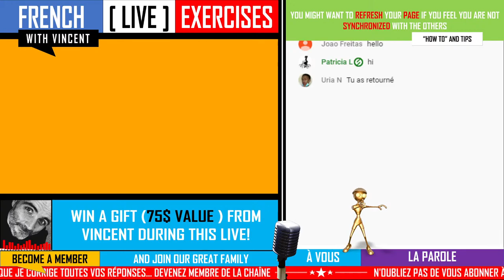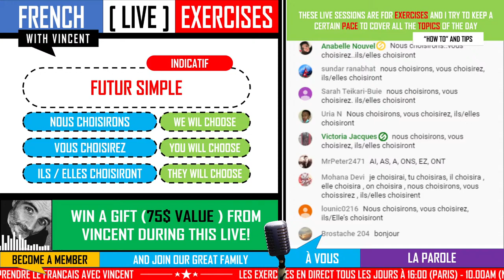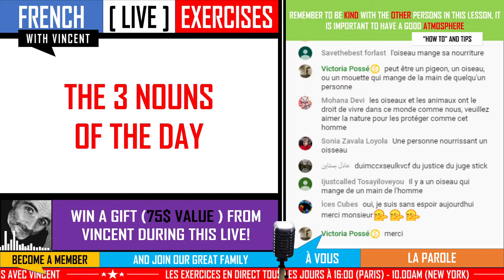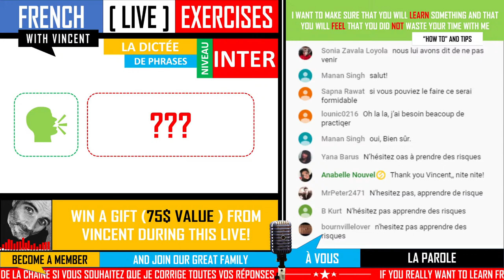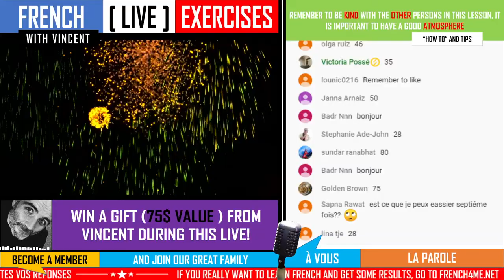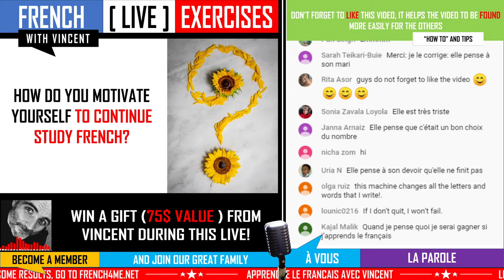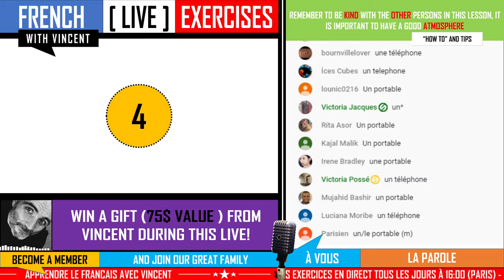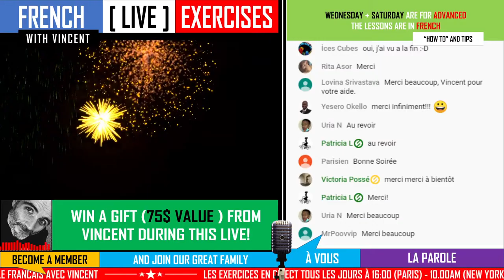FRENCH INTERMEDIATE EXERCISES - EPISODE 4 | LEARNING FRENCH MADE EASY